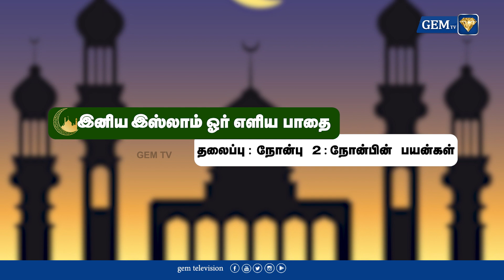இனிய இஸ்லாம் ஓர் எளிய பாதை | நோன்பு - 2 - நோன்பின் பயன்கள்